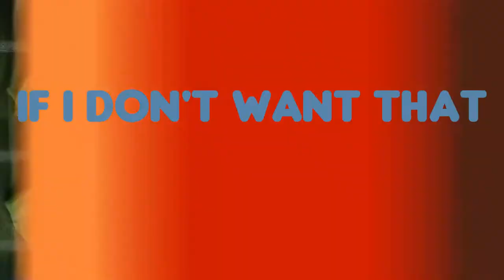Whopper Whopper AD But the singer has a STROKE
Today's Video: Whopper Whopper AD But the singer has a STROKE
In this video: Whopper Whopper AD But the singer has a STROKE